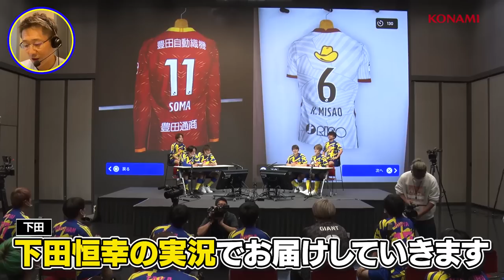下田さんと遂に対面！！！大興奮のWINNER'Sガチ最強決定トーナメント【後編】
▼eFootball™ 2022の情報はこちらから！！

▼モバイル版ウイニングイレブンのインストールはこちらから！！！

出演： @DaisukeNasu @unparunpatube8 @lisemchannel @Banbanzai @kakemaru @Ayumu___Takano @ChannelMAKIHIKA @umechan1024 @REGATE @giantkazuki @mpb110

eFootball™️トーナメント後半戦！
準決勝からはなんとあの下田恒幸さんが実況を担当！
下田さんの実況を受けながら、
優勝を勝ち取るのは一体...

また、5/12までにeFootball™️ゲーム内で
WINNER'Sチャレンジのイベントに参加すると
抽選で100名さまにユニフォームをプレゼント！

GO！WINNER’S！GO！